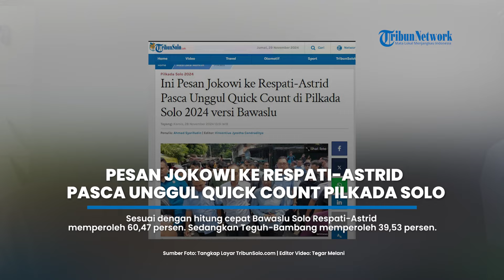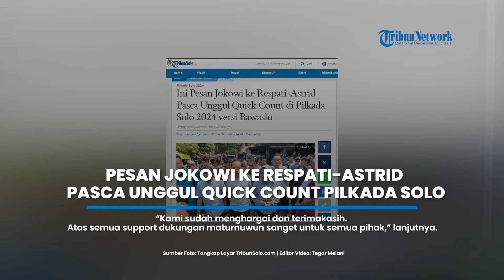Ini Pesan Jokowi ke Respati-Astrid Pasca Unggul Quick Count di Pilkada Solo 2024 versi Bawaslu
Laporan Wartawan TribunSolo.com, Ahmad Syarifudin

TRIBUNSOLO.COM, SOLO - Hari pertama setelah pemungutan suara Calon Wali Kota dan Wakil Wali Kota Solo Respati Ardi-Astrid Widayani bersilaturahmi ke kediaman Mantan Presiden Jokowi, Kamis (28/11/2024).

Sesuai dengan hitung cepat Bawaslu Solo Respati-Astrid memperoleh 60,47 persen. Sedangkan Teguh-Bambang memperoleh 39,53 persen.

Di kesempatan itu Jokowi pun memberikan selamat kepada mereka berdua atas perolehan ini.

Meski begitu ia tetap akan menunggu hasil resmi dari KPU.

“Memberikan ucapan selamat. Sementara tetap menunggu hasil resmi dari KPU,” jelas Respati.

Respati juga menyampaikan bahwa Jokowi berpesan agar tetap menjaga pemerintahan yang bersih.

“Harus bersih, bekerja dengan baik, dengan masyarakat,” ungkap Respati.

Astrid mengaku belum merencanakan untuk melakukan perayaan apa pun. Meski begitu ia tetap menghargai ucapan selamat dari berbagai pihak.

“Nanti sama dengan Mas Respati masih menunggu hasil resmi dari KPU. Ada juga beberapa ucapan selamat yang sudah masuk ke kami. Kami sudah menghargai dan terimakasih. Atas semua support dukungan maturnuwun sanget untuk semua pihak,” jelasnya.

Respati menjelaskan hingga kini Wakil Presiden Gibran Rakabuming Raka belum memberikan ucapan selamat. Justru Mantan Presiden Jokowi yang sudah memberikan ucapan selamat.

“Mas Gibran belum, kalau Bapak udah,” jelasnya.

Artikel ini telah tayang di TribunSolo.com dengan judul Ini Pesan Jokowi ke Respati-Astrid Pasca Unggul Quick Count di Pilkada Solo 2024 versi Bawaslu,
Penulis: Ahmad Syarifudin | Editor: Vincentius Jyestha Candraditya